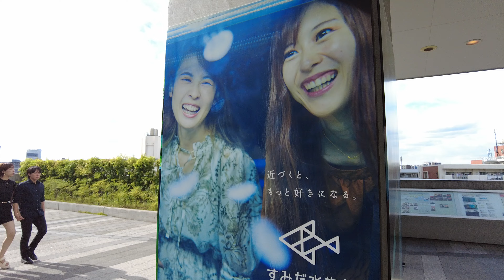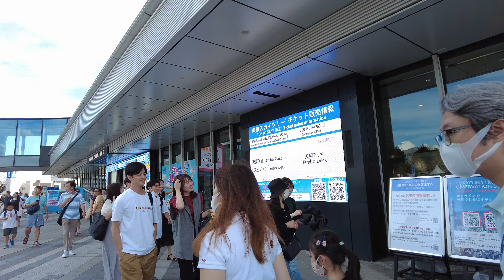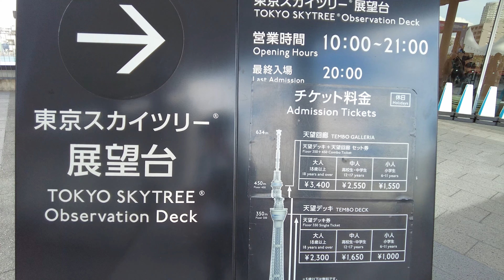【Tokyo💖】 Walk Japan - Walking around the Sky Tree ASMR [4K]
This time I walked around Tokyo's Sky Tree. Although it was a hot summer-like season, many tourists were enjoying walking! Let's walk together. We are transmitting Japan as it is after the coronavirus!